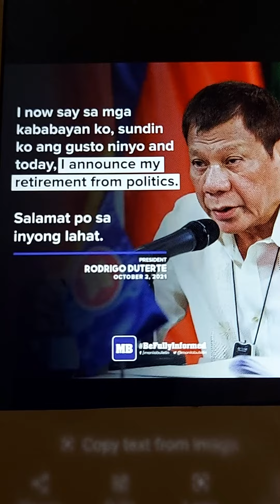PRES. RODRIGO ROA DUTERTE, ITS REALLY SAD TANGGAPIN NA MAGRETIRO KA NA SA POLITICS, THANKS A LOT. 😭😭